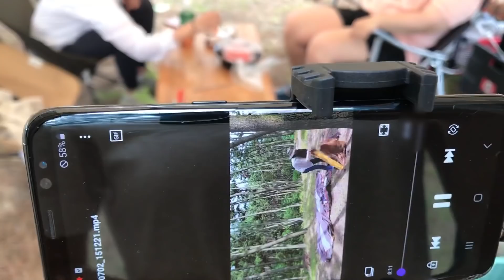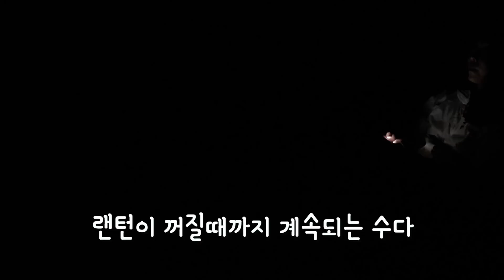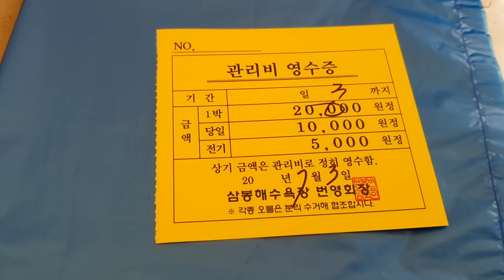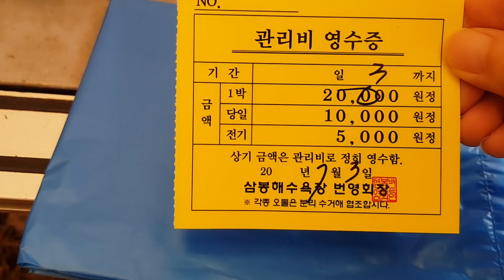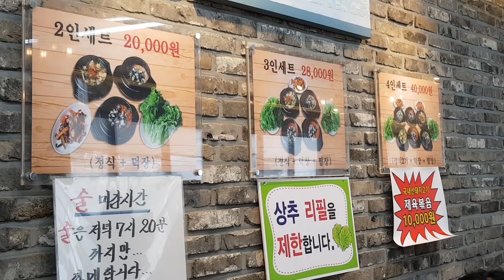[32캠핑] 타프스크린을 쳐보자 / 바다에서 여자셋캠핑 / 여름캠핑 / 고수인줄 알았던 언니가 캠린이?! / 자연산 참돔회 / 삼봉해수욕장캠핑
안녕하세요 시아캠핑의 시아입니다.

태안 삼봉해수욕장에서 타프스크린을 열심히 쳤습니다.
언니들이 도와주셔서 겨우 쳤네요;;ㅎㅎ

여자셋이 모이면 수다가 끝날줄을 모릅니다
오랜만에 만난 좋아하는 언니들과
즐겁게 힐링했습니다

오늘도 봐주셔서 감사해요!
즐거운 한주 되시길 바랍니다!^^